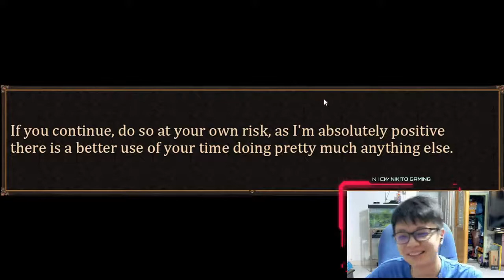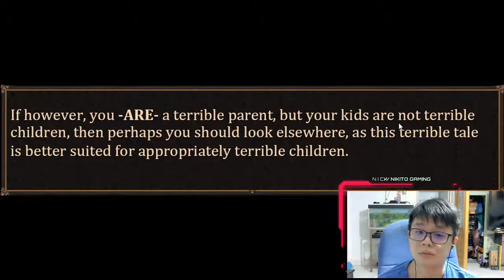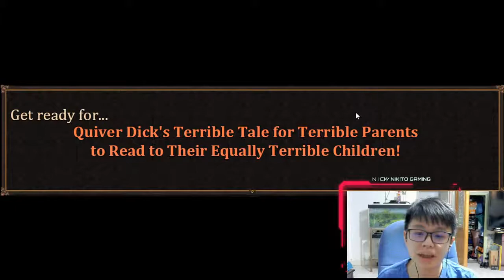THIS IS HILARIOUS AF | Quiver Dick's Terrible Tale For Terrible Parents Part 1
Damn this is friggin funny XD

Quiver Dick's Terrible Tale For Terrible Parents To Read To Their Equally Terrible Children Part 1

Outro : Runway Fashion by Spence